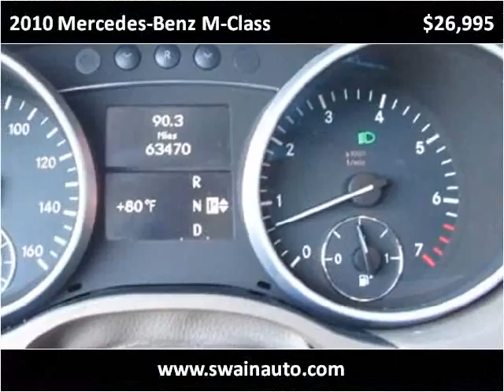2010 Mercedes-Benz M-Class Used Cars jackson ms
This 2010 Mercedes-Benz M-Class is available from Swain Automotive.